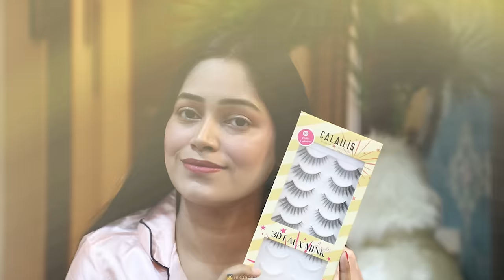👌Best Diwali Beauty Hacks U Must Try Makeup, Hairstyle, Rangoli दिवाली पर तैयार होने से पहले ये देखे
With Love
Rekha